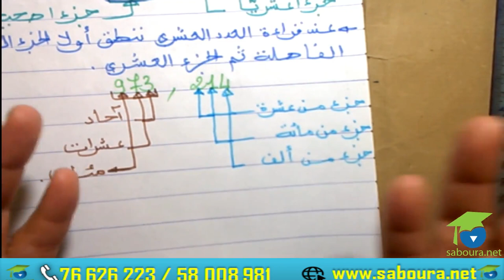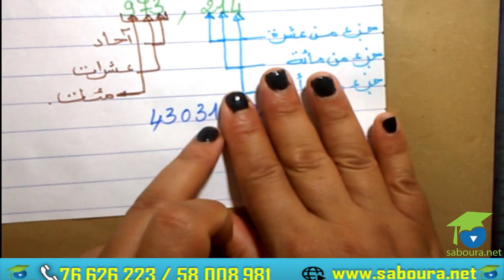ﺍﻟﻤﺴﺘﻮﻯ ﺍﻟﺨﺎﻣﺲ ﺭﻳﺎﺿﻴﺎﺕ ـ ﺍﻷﻋﺪﺍﺩ ﺍﻟﻌﺸﺮﻳﺔ الجزء الأول